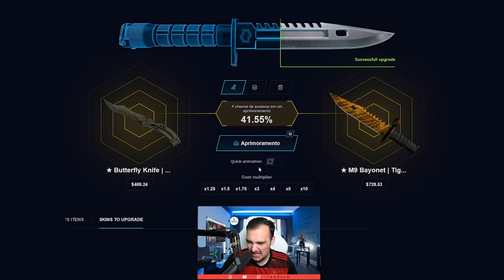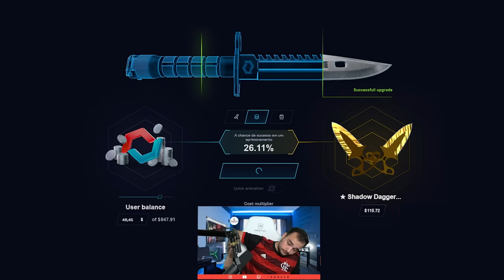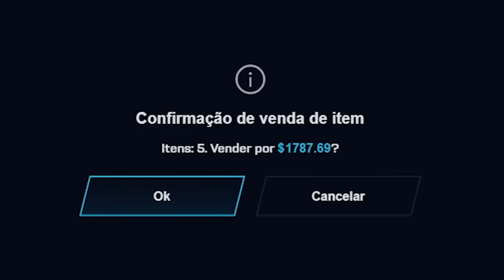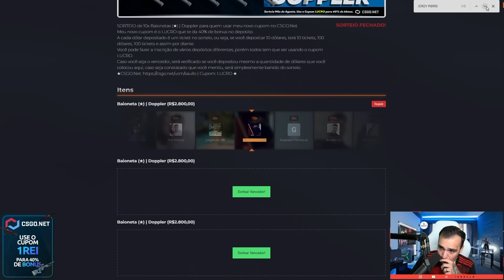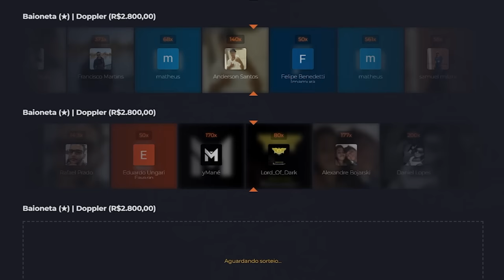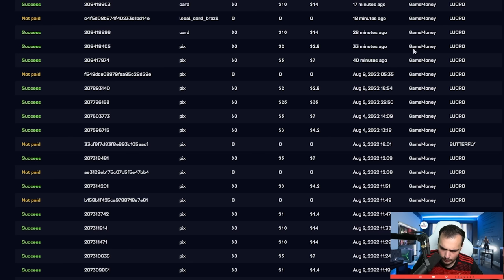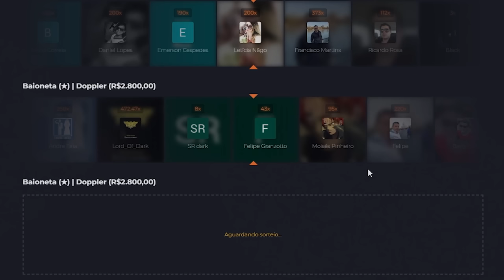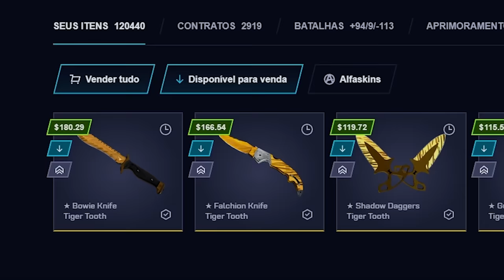Consegui essa BUTTERFLY de R$8.500,00 com apenas $300